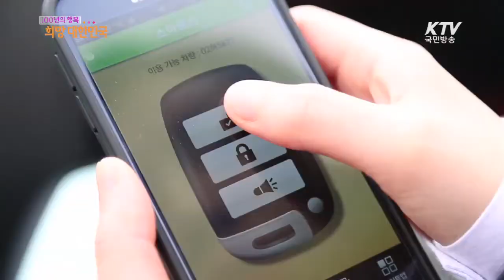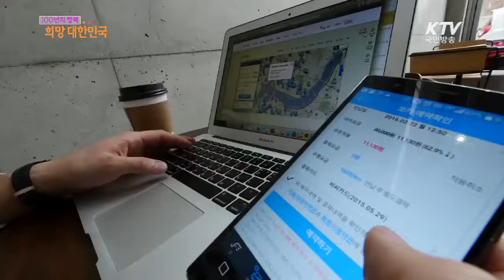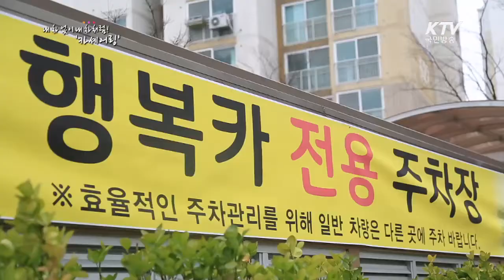내 차 없이 내 차처럼! '카셰어링' -100년의 행복 희망 대한민국-[3분"쏙쏙"]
'카셰어링'이 최근 각광받는 사업으로 떠오르며 국토교통부는 '카셰어링'을 활성화하기 위해 시범도시를 지정하고 행복주택 등 임대주택에 '카셰어링'도입을 추진하기로 했다. 차가 필요할 때, 언제 어디서든 내 차처럼 편리하게 이용할 수 있는 '카셰어링' 서비스를 알아본다.